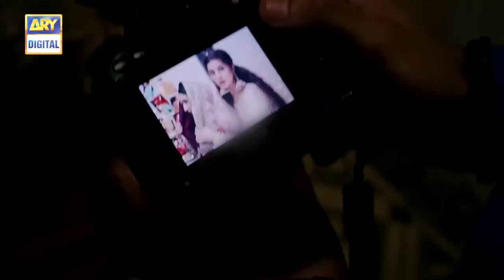Prem Gali Episode 8 (English Subtitles) Farhan Saeed | Sohai Ali Abro | ARY Digital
Prem Gali is the love story of Joya and Hamza who live in a small neighborhood.

Sohai Ali Abro as Joya
Farhan Saeed as Hamza
Qavi Khan as Hamza’s Dada
Saba Hameed
Waseem Abbas
Shameem Hilaly
Uzma Hassan
Javed Sheikh
Anoushay Abbasi
Abdullah Farhatullah
Farah Shah
Faiza Gillani

Watch Prem Gali Every Monday at 8 : 00 Pm Only On ARY Digital